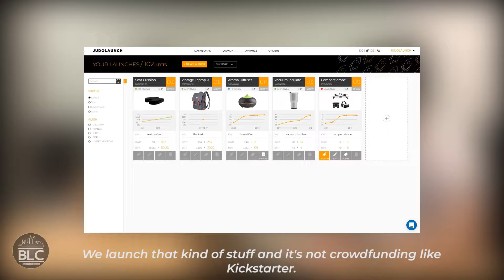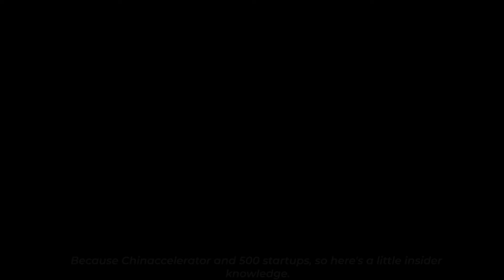How to sell smarter and quicker on Amazon (Judolaunch) | Business Life in China # 3.1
Hello and 你好, this is Business Life in China, episode #3.1
Today we are about to watch an interview with CEO of Judolaunch Chris Rawlings.

Judolaunch allows manufacturers to launch products directly into Amazon marketplaces worldwide, get their initial sales traction, optimize their product listings, and boost their product sales.
Chris was a participant in two accelerator programs: Chinaccelerator and 500 startups.

The interview with Chris is divided into three episodes.
This one is about Judolaunch itself.

0:59 - Judolaunch. What does your company do?
2:21 - Why did you decide to enter the Chinese market?
4:49 - How are you different from other companies?
6:25 - You help people to sell smarter on Amazon, do you promise any certain results?
9:42 - Do you have any special offers for the viewers?

Your comments are very very welcome, so please take a second and say 你好 or tell me whom you would like to see in the next episode.

Simon Zagainov is CEO of China in ExpoPromoter.
Simon's been included in Forbes China 30U30.
He has been living in China for over 2 years and he is very passionate about living and doing business in China.

Additional thanks to Dr. Peter J. Mitchell of ABC Language Consultancy for the translation support, he is a real rock star in translation.